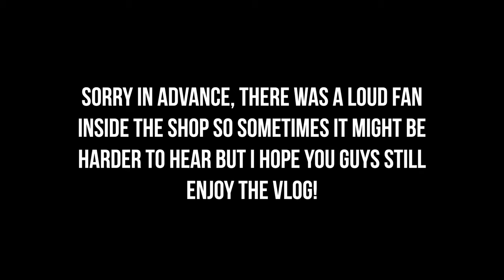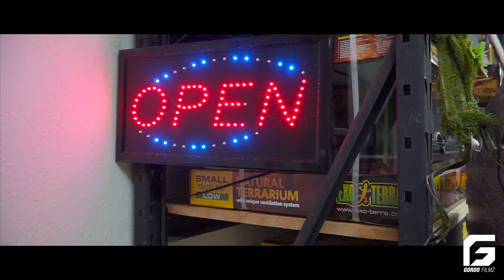Reptile Factory While wifey works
Here I go bugging my wife while she’s at work. I’m surprised I haven’t been banned from there yet.